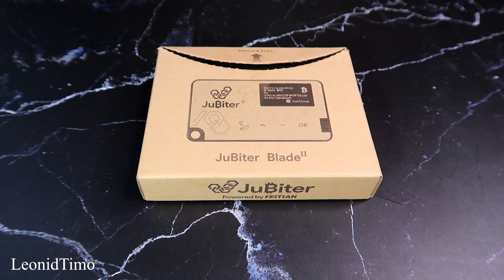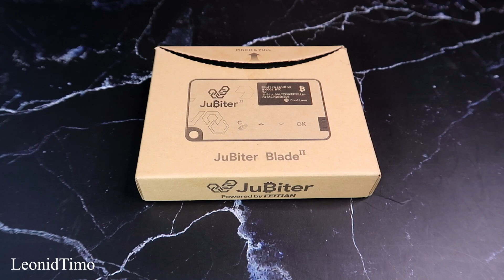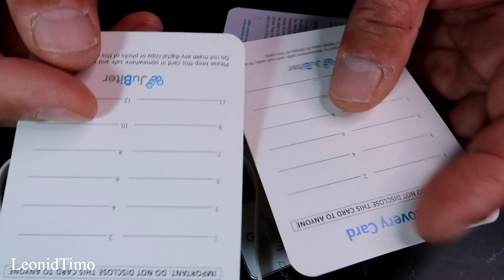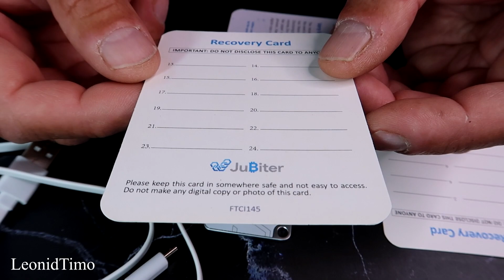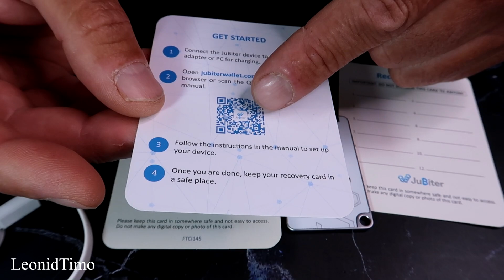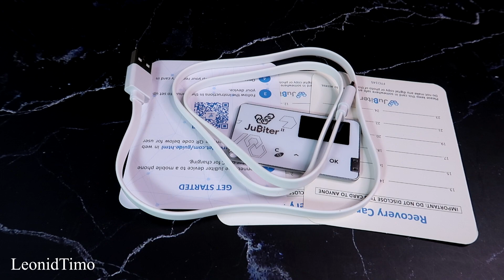Криптовалютный кошелек Feitian Jubiter Blade 2 - Распаковка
Распаковка аппаратного кошелька криптовалюты Feitian Jubiter Blade.

Features:
Supported Currency:
BTC, BCH, ETH, all ERC-20 tokens, ETC, LTC, USDT, DASH

Security:
CC EAL6+ Secure element; Secure Java OS.
Hardware RNG generated wallet seed. Seed never leaves the secure element.

Restoration:
BIP32/BIP39/BIP44 compliant.
Restoration process is completely conducted offline.

Display:
Built-in OLED display is directly connected to the SE. No malicious modification can be made between SE and screen.

Connection:
JuBiter wallet makes transactions over either USB or Bluetooth.

Желающим поддержать мой канал
В ЛЮБОЕ ВРЕМЯ:

Playlist канала Leonid Timo
О жизни в Аргентине. Моя семья
Все о компьютерах. Ремонт ноутбука и ПК